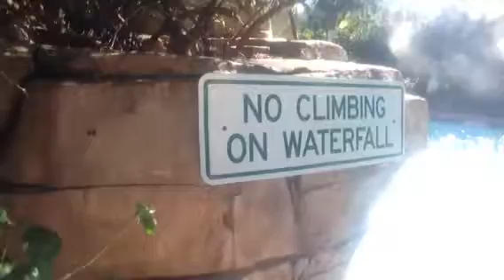Resort pool waterfall